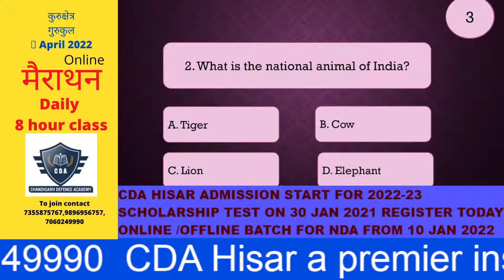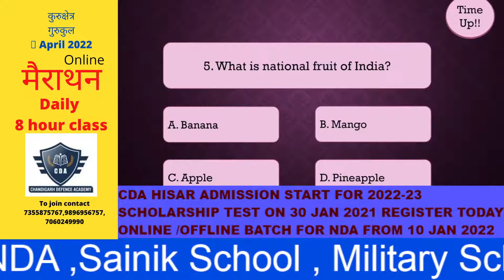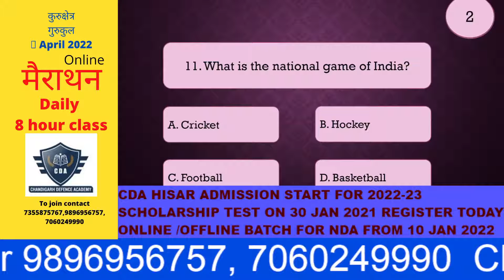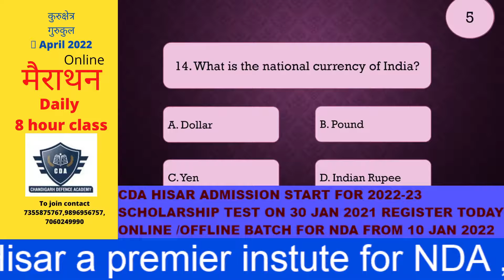important 15 Question For Sainik School Class 6 admissi |Helpline 7355875767,9896956757, 7060249990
CHANDIGARH DEFENCE ACADEMY -Hisar offers coaching for the NDA written examinations. The Team of CHANDIGARH DEFENCE ACADEMY is highly qualified and immensely experienced in successfully coaching students for NDA examinations. The standards of excellence followed by CHANDIGARH DEFENCE ACADEMY ensures that each student who opts for coaching with us feels confident and well prepared for the exam. It works on Coaching+schooling+Hostel+Sports
Branch Off Hisar:SCO 52,Sec-13 Hisar
Register yourself for CDA Maha Scholarship Test 2022. Scholarships upto rs 1 crore to be given...Hurry Up!!

CHANDIGARH DEFENCE ACADEMY
CDA हिसार Admission enquiry 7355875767, 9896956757
NDA NA CDS PREPARATION INSTITUTE
CHANDIGARH MOHALI HISAR
SCHOLARSHIP ENTRANCE EXAM 30th JAN 2022
हमारे पाठ्यक्रम:
1.छात्रवृत्ति परीक्षा पंजीकरण(Scholarship Registration)
4.नि: शुल्क साप्ताहिक ऑनलाइन परीक्षा (Join Weekly Online Test) –
7.लाइव ऑनलाइन शाम की कक्षा (Join Evening Classes) - AT GAYAN GURU APP

11.प्रॉस्पेक्टस डाउनलोड करें (Prospectus Download) -
12. ENGLISH INSTRUCTIONS : IMPORTANT COURSES LINK :
13.Our Courses :
1.Scholarship Exam Registration
3.Buy Books Online -
4.Register For Free Weekly Online Exam -
6.Join For 2 Months Crash Course
7.Join For Live Online Evening Classes
IMPORTANT EXAM DETAILS 12.
12. Sainik School Exam Details -
13.Military School Exam Details -
14.RIMC Dehradun Exam Details -
15.Navodaya Vidhyalaya Exam Details -
16.Gurukul Kurukshetra Exam Details -
17.Bhosala Military School Exam Details -
18.Oak Grove School Exam Details -
19.Central Hindu School Exam Details -
20.Gurukul Kurukshetra Exam Details -
21.Gurukul Nilokheri Exam Details -
22.APS DAGSHAI EXAM DETAILS -
23.RAI SPORTS EXAM DETAILS -
24.ALIGARH UNIVERCITY EXAM DETAILS - .
25.Kittur Sainik Schoo Exam Details -
26.Up Vidhyagyan Exam Details -
27.Nda Exam Details -